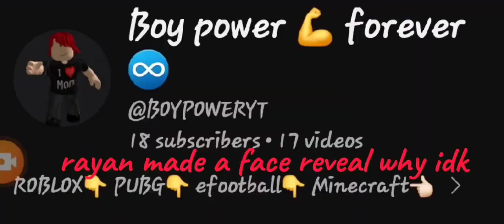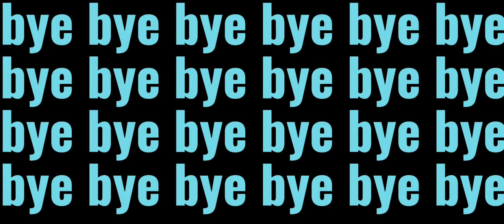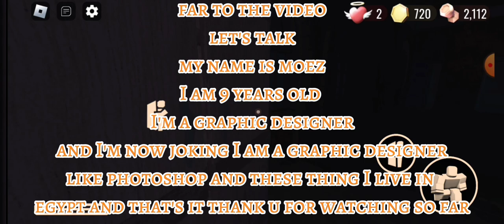all games I love